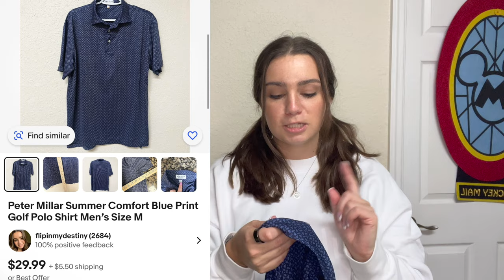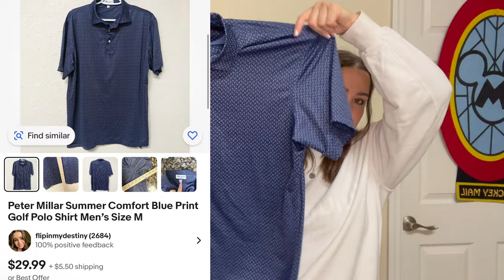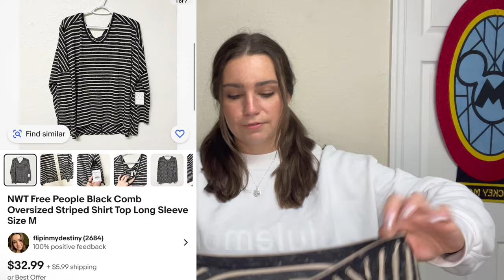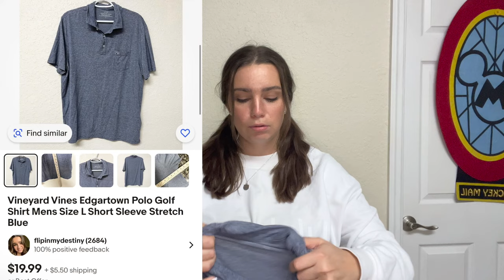First Clothing thrift haul of 2024!